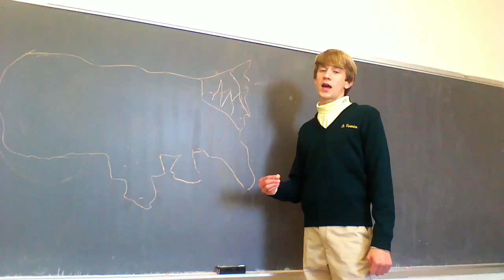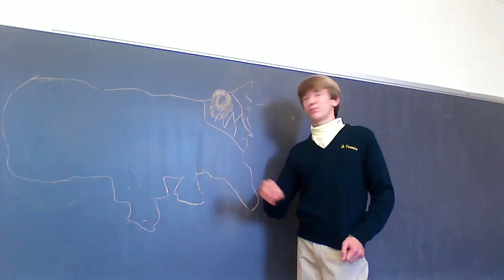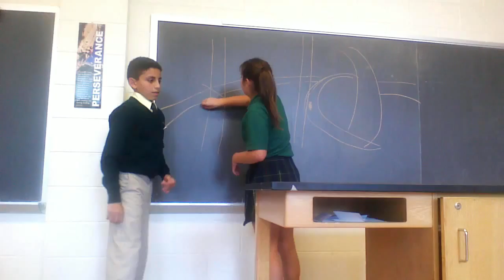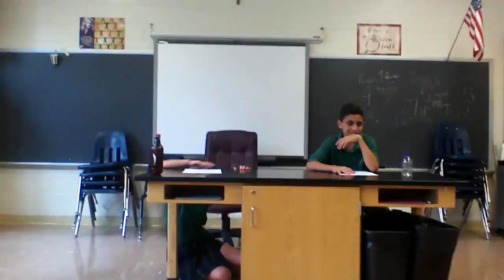New York Colony Video Project